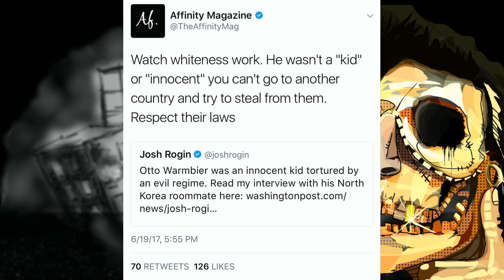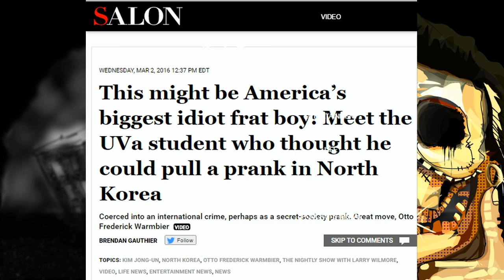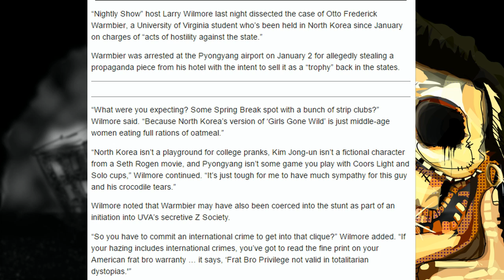Otto Warmbier Mocked For White Privilege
Otto Warmbier definitely fucked up, but he didn't deserve what happened to him.  Take this as a lesson, never go to North Korea.  If you do, expect Salon, HuffPo and late night show hosts to mock you.